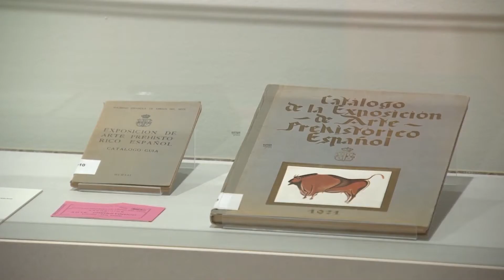Museo Arqueológico celebra el centenario de la exposición Arte prehistórico de 1921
El Museo Arqueológico Nacional (MAN) acoge hasta el próximo 31 de julio la exposición temporal 'Arte prehistórico, de la roca al museo', organizada por el Ministerio de Cultura y Deporte y Acción Cultural Española (AC/E). El proyecto se inspira en la muestra que, hace ahora cien años la Sociedad Española de Amigos del Arte dedicó al arte prehistórico español y que supuso el inicio de la difusión a gran escala del arte más antiguo creado por los seres humanos.